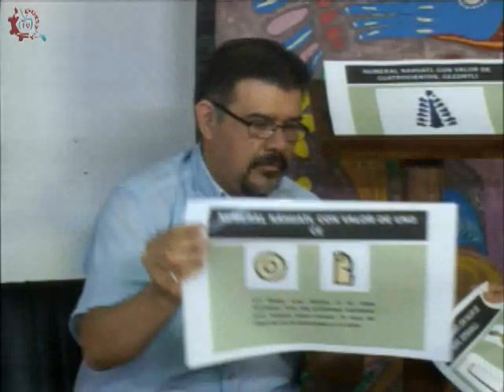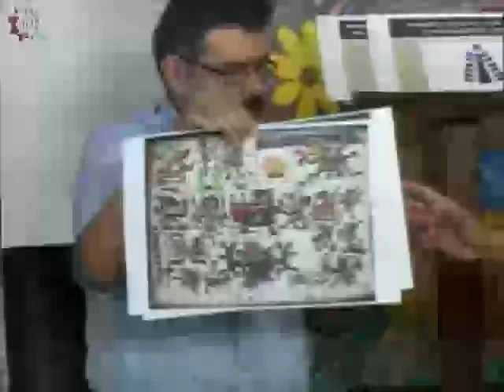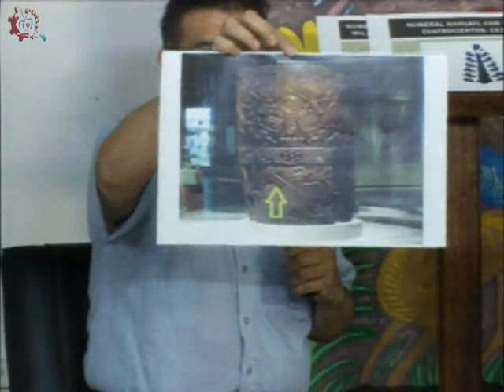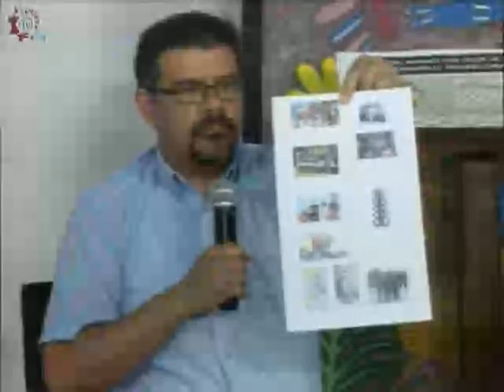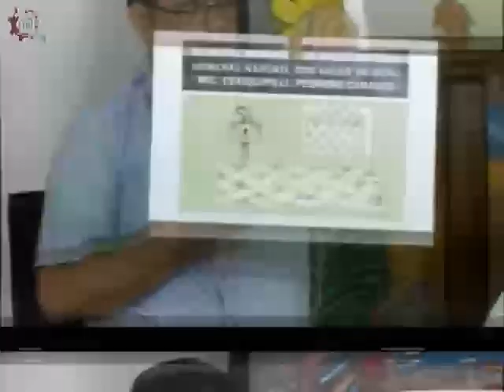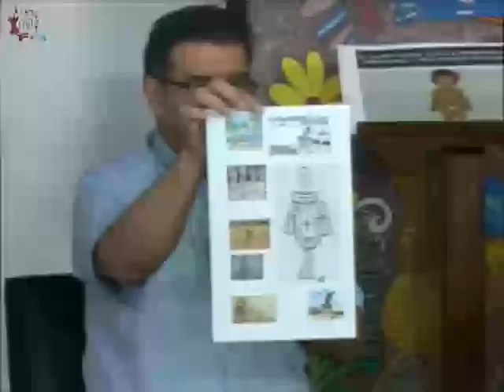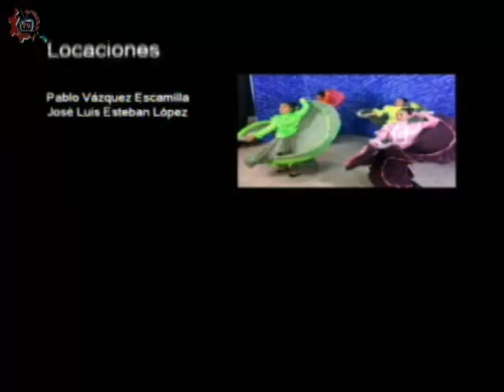20170404-CE1617/DOSSIER/Modelo matemático Nahuatl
DOSSIER. Modelo matemático Nahuatl. Invitado: Everardo Lara. Conduce: Guillermo Gómez. Fecha de emisión: 04 de abril de 2017. Este y otros programas los puedes ver Producciones con fines educativos para secundarias técnicas en el Distrito Federal, México.